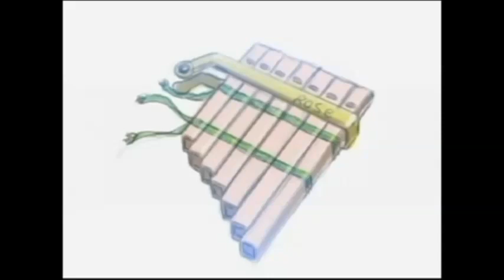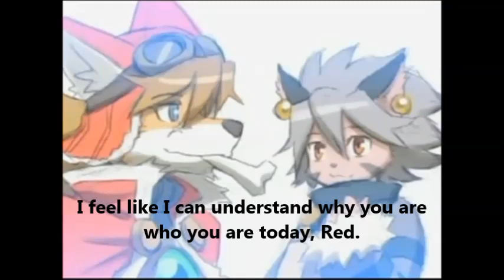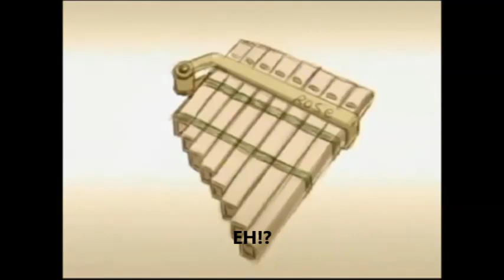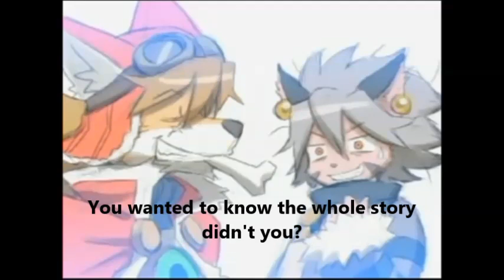Solatorobo: Box Whistle Vow (Radio Drama Part 2) (Subbed)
I couldn't translate Elh's opening narration due to it not being in the transcript, but I'm pretty sure it's just recap of the last episode, so it shouldn't matter too much.

More translated Solatorobo side materials (including the Red Data Children novels) can be found

Credits to RhymingandReasoning for the raw videos.